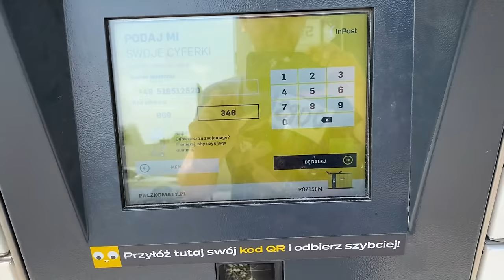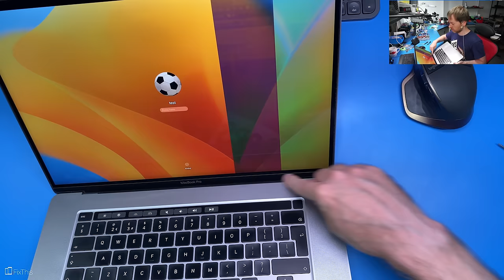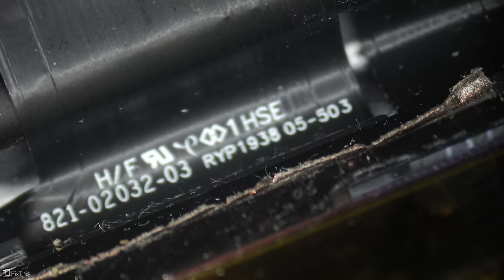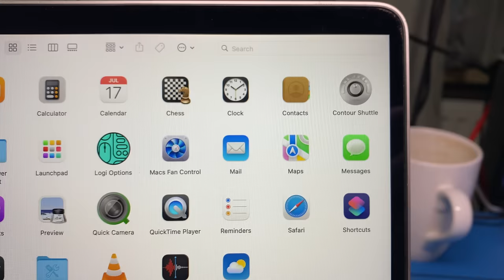Zablokowany laptop z OLX